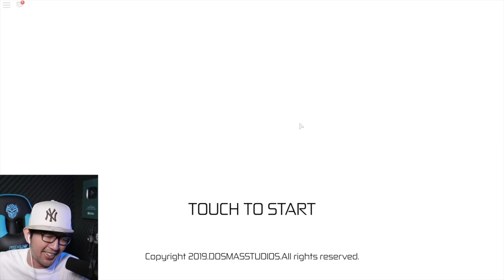CANGGIH BANGET!! INI DIA MARKAS BANG CUPU!! ROBLOX BANG CUPU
🎮Roblox:
▶ Nick Roblox: GamerCupuOfficial